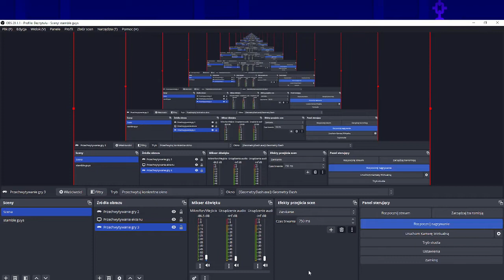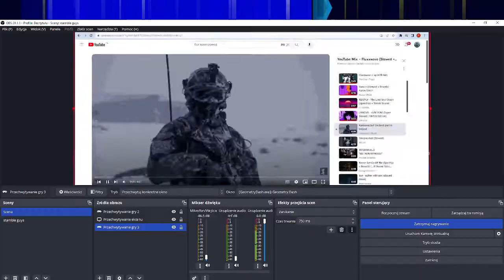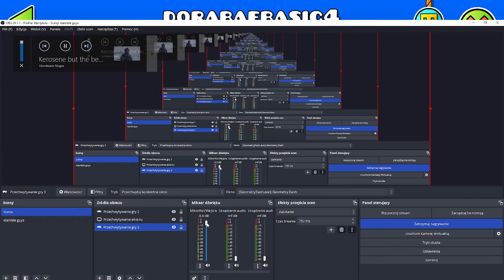geomery dash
siema